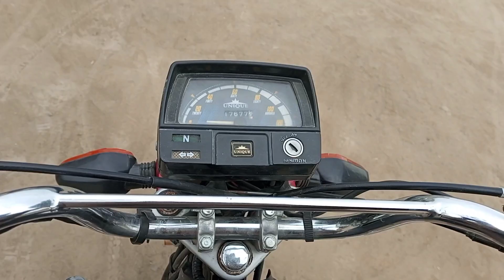Yeh kam kahan kahan ho rha hai? 🙁😊